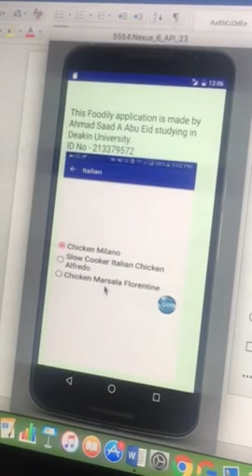Foodily App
Ahmad Saad